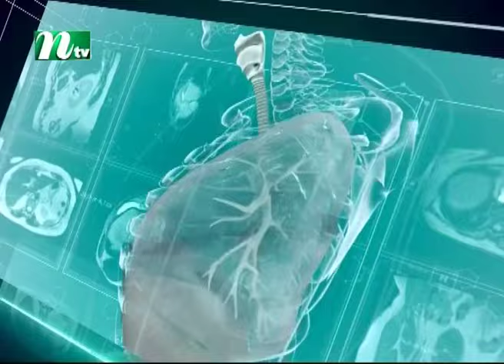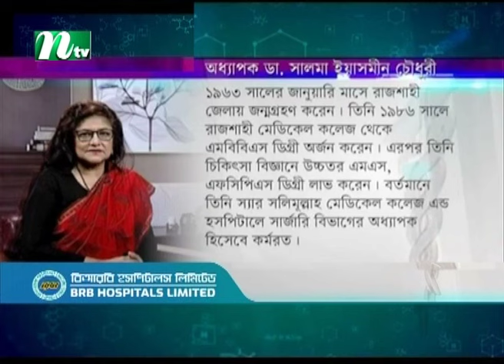হার্নিয়া কী? | Shastho Protidin | EP 5101 | স্বাস্থ্য প্রতিদিন | NTV Health Show